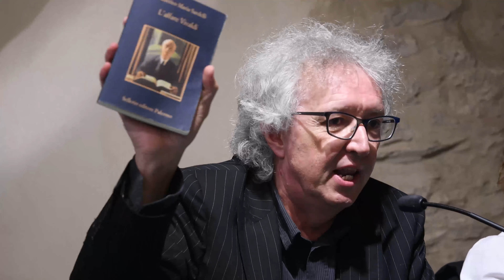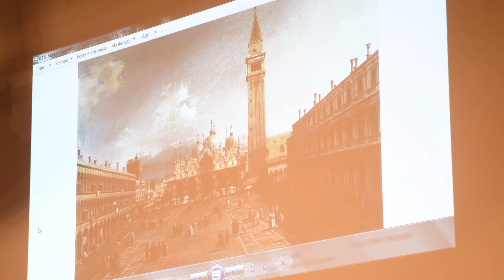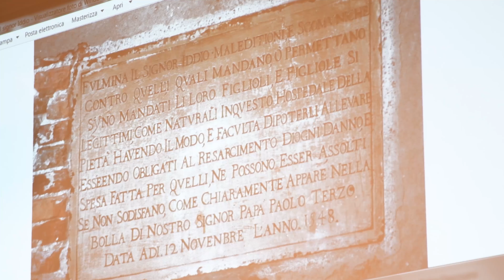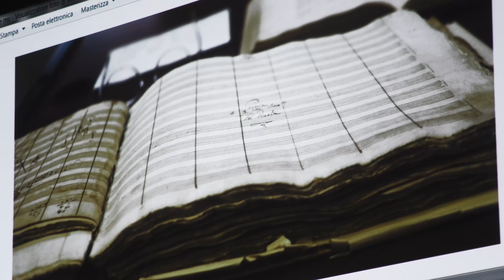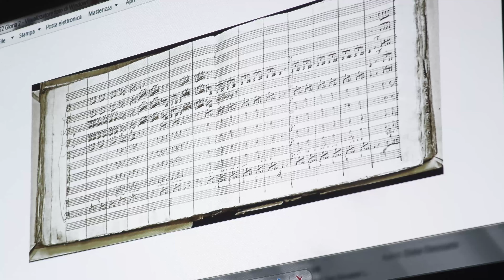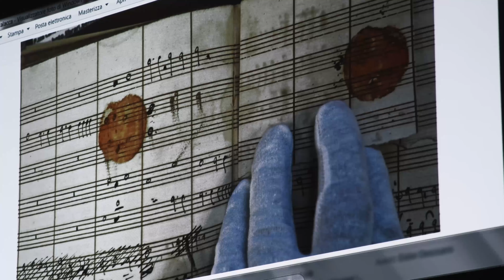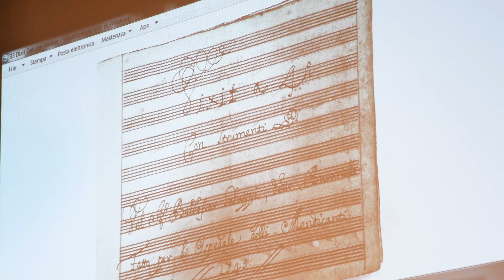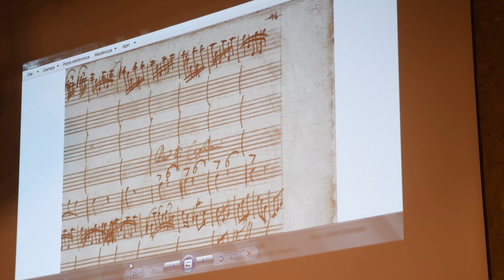Gli archivi della musica - incontro con Federico Maria Sardelli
Incontro con il maestro Federico Maria Sardelli in occasione della terza edizione della rassegna "Gli archivi tra realtà e immaginario"